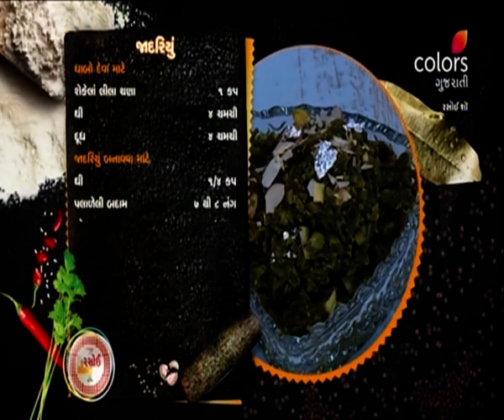Rasoi Show | રસોઈ શૉ | Episode 5362 | 28 December 2020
Dipika is making some delicious and tempting rice variations. After that, Jasmita is making winter special traditional recipe from Lila Chana.